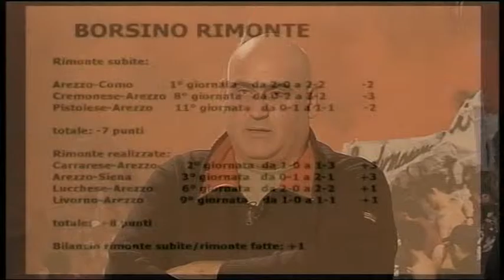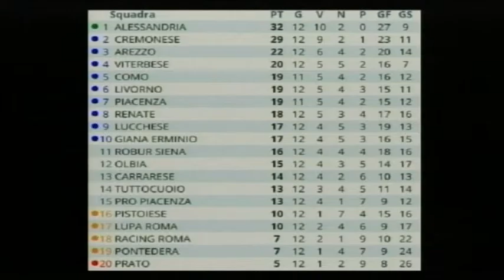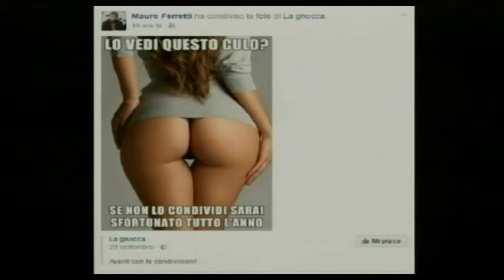Calcio, Arezzo: "A tutto Campo", puntata 10